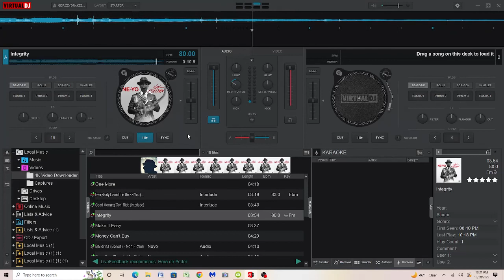Ne-Yo Integrity (feat. Charisse Mills) Instrumental